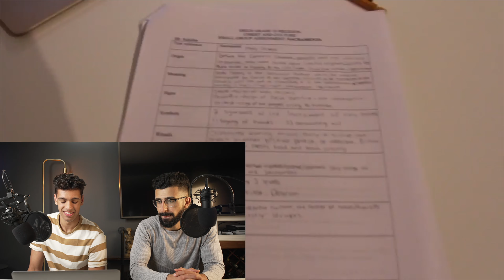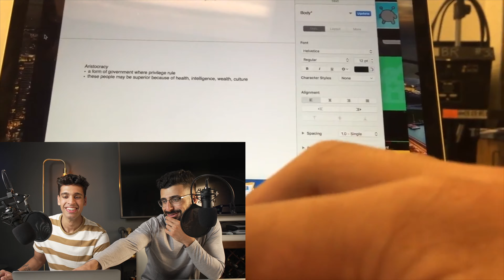Reacting To My Old VLOGS | FUNNY LIVE REACTION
Reacting to my old vlogs that I recorded back in 2016. Anas and I give our live reactions to seeing these videos from way back. Hopefully we came a long way from back then.

If this video gets 100 likes in the first month, I'll be posting my first ever vlog which may have been the cringiest video of all time LOL!

THE GEAR I USE:
Vlogging Mic
Shotgun Studio MIc